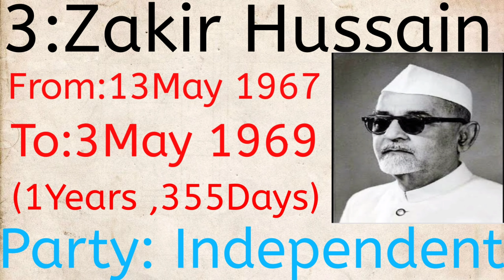List of President of India (1952 - 2020 ) ( Rajendra Prasad - Ramnath Kovind )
List of President of India ( 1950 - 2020 )

1: Rajendra Prasad ( 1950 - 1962 )

2: Sarvepalli Radhakrishnan ( 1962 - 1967 )

3: Zakir Hussain ( 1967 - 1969 )

     V. V. Giri (Acting president )

     Mohammad Hidayatullah ( Acting President )

4: Varahagiri Venkatagiri ( 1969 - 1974 )

5: Fakhruddin Ali Ahmed ( 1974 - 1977 )

    Basappa Danappa Jatti (Acting President )

6: Neelam Sanjiva Reddy ( 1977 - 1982 )

7: Gaini Zail Singh ( 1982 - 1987 )

8: Ramaswamy Venkataraman ( 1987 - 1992 )

9: Shankar Dayal Sharma ( 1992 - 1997 )

10: K. R . Narayanan ( 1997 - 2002 )

11: A.P.J Abdul Kalam ( 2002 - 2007 )

12: Pratibha Patil ( 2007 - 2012 )

13: Pranab Mukherjee ( 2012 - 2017 )

14: Ramnath Kovind ( 2017 - Till Now )